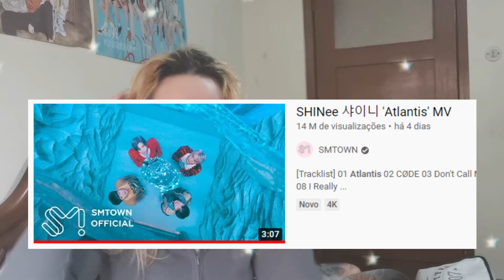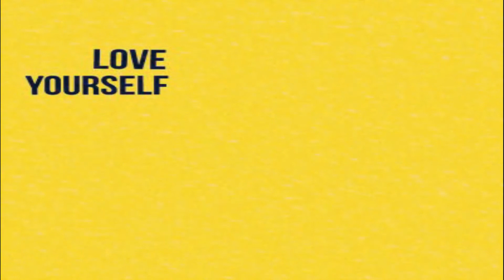reacting to SHINee 샤이니 - Atlantis | the princes of Atlantis and me being shook 'cause of Taemin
heyyy (´｡• ᵕ •｡`) ♡
Hello! How are you? Today I bring you. a reaction to SHINee. They just had their comeback with the song Atlantis and oh boy was I excited. This music video and song were such a rollercoaster and I loved every second of it. And Taemin with that hair...
Anyways, hopefully youb guys enjoy the video, I know I loved editing this one.

My Yesstyle code:
PRINCESS10
I make a comission if you use my code!

my Locket London code:
princesssara
I make a comission if you use my code or go through my link!

love you ╰(*´︶`*)╯♡
爱大家  ♡( ◡‿◡ )